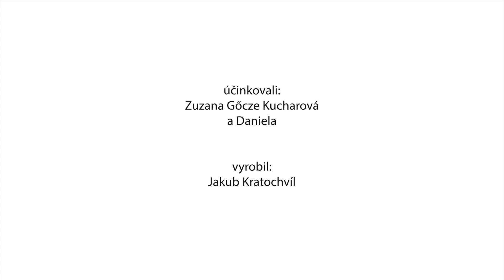Význam knihy života pre mladých dospelých v náhradnej rodine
Aký význam má pre Danielku, ktorá vyrastala v náhradnej rodine, to že má knihu života? Zuzana Gőcze Kucharová odborníčka z Návratu vysvetluje význam tvorby kníh života pre mladých dospelých a ich ďalší život.

Video natočil Jakub Kratochvíl.
Video vzniklo vďaka podpore Nadácie Slovenskej sporiteľne.